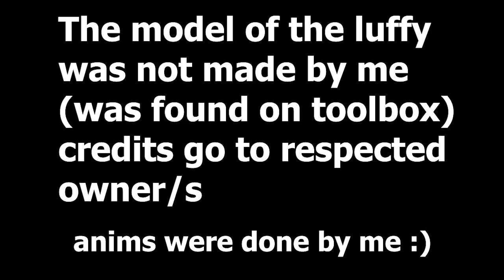BLOX FRUITS GEAR 4TH?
Hello guys!
In this video I created a concept for GEAR 4TH in blox fruits!
I made 2 animations, the idle and the first attack!
(DISCLAMER: THE MODEL OF THE LUFFY WAS NOT MADE BY ME)
Music: One Piece - Luffy's Fierce Attack! (Hip-Hop Remix) prod. by eMDee